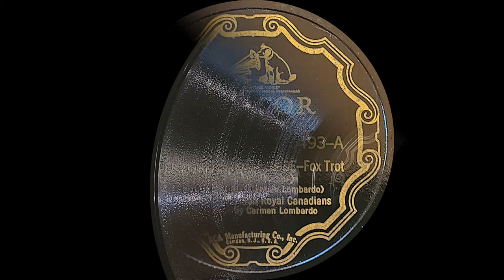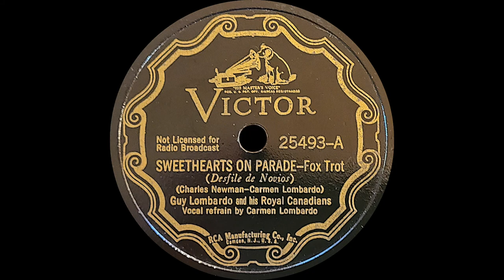“Sweethearts on Parade” by Guy Lombardo and his Royal Canadians 1936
Vocalist and composer: Carmen Lombardo

This quote from Wikipedia is in line with my thoughts on this orchestra:
“Although Lombardo's "sweet" big-band music was viewed by some in the jazz and big-band community of the day as "boring, mainstream pap," trumpeter Louis Armstrong regularly named Lombardo's band his favorite orchestra.”